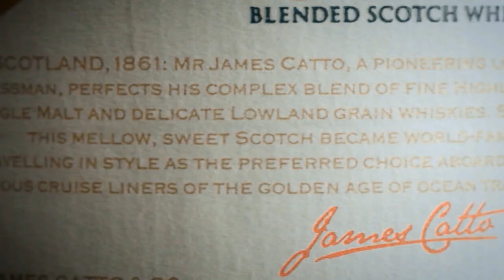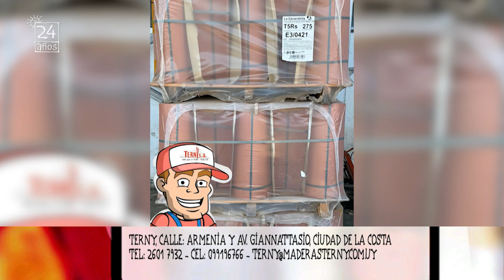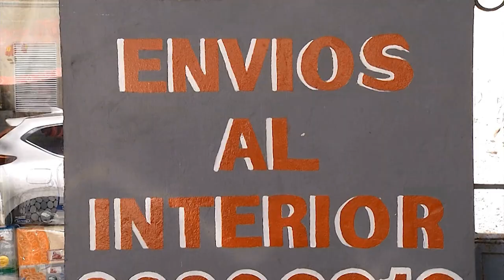Rumbo a la Cancha 21/09 | El VBar, parte 3